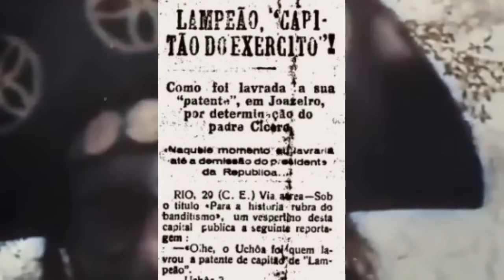O ENCONTRO DE LAMPIÃO E PADRE CÍCERO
Lampião foi ao Juazeiro do Norte para cobrar sua patente de Capitão do Exército e participar com seus cangaceiros do Batalhão Patriótico de Floro Bartolomeu para combater a Coluna Prestes, mas quando chegou lá, Floro tinha ido ao Rio de Janeiro fazer um tratamento de saúde e terminou falecendo. Nisto Lampião cobra sua patente ao Padre Cícero que não tendo autoridade para lhe dar pede que ele deixe o Juazeiro em paz e, para não dar confusão e o cangaceiro se revoltar com a cidade Pedro Albuquerque Uchôa que era funcionário do Ministério da Agricultura forja uma patente sem valor oficial para Lampião que deixa o juazeiro em paz. Esta foi a única vez que lampião teve em Juazeiro do Norte e também a única vez que se encontrou com o Padre Cícero Romão Batista.